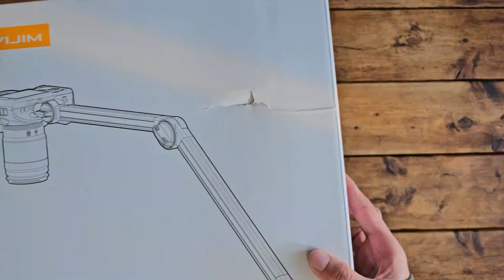Ulanzi VIJIM LS25 Boom Arm | Best Budget Home Studio Desk Setup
Ulanzi VIJIM LS25 Boom Arm is Perfect for placing behind the computer screen. Space for mounting a microphone, LED light, camera and accessories. Provides the perfect workplace with correctly mounted equipment at the right height
✅ BUY LINKS FOR ALL PRODUCTS

✔️Ulanzi VIJIM LS25 Boom Arm

➤ Focusrite 2i2 4th Gen
➤ Focusrite Solo 4th Gen
➤ BM800 Condenser Microphone
➤ Dynamic Microphone
➤ Pop filter
➤ Mic Stand
➤ XLR Cables
➤ Studio Monitor (Speaker)
➤ Microphone Isolation Shield
➤ 3.5mm to 6.35mm adapter
➤ USB to 3.5mm Jack
✅ Other platform where you can find me.